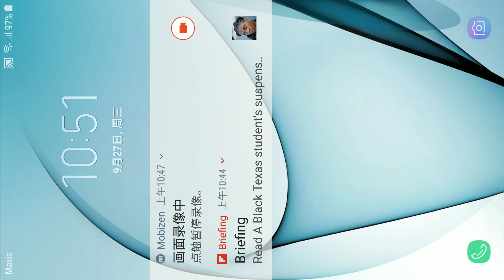CVC Mode Spell cvc KIDS..